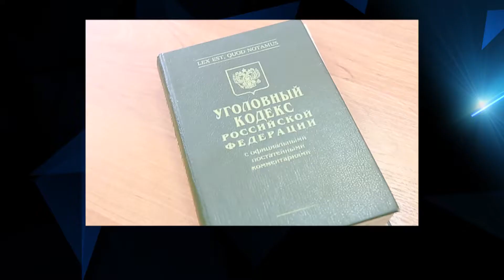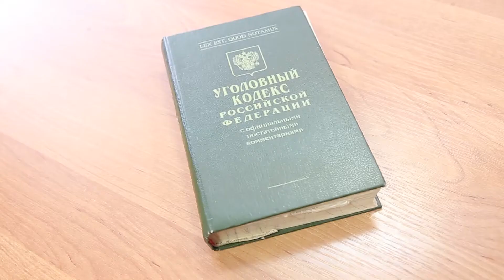Око Прокурора №16